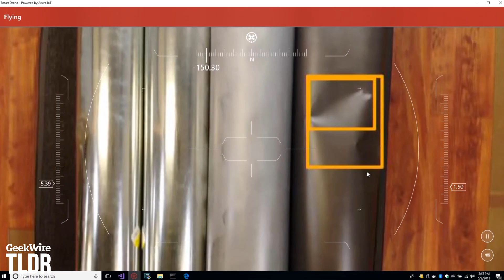Cortana-Alexa Integration: Microsoft Build Conference | GeekWire TLDR | 5/8/2018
Featured Stories:
- Drone deal: Microsoft partners with DJI to develop new aerial Internet of Things technologies
- U2’s Bono and The Edge revealed as investors in Convoy on-demand trucking tech startup
- Virtual reality unleashed: Early impressions of Oculus Go from a bunch of us at GeekWire

TLDR by GeekWire is your daily rundown of all things tech. Hosted by Starla Sampaco. We post new videos 5 days a week.

Follow GeekWire to stay updated on the tech industry, startups, geek culture and other nerdiness:

Get TLDR emailed directly to you every weekday by signing up for GeekWire’s afternoon newsletter: GeekWire.com/TLDR